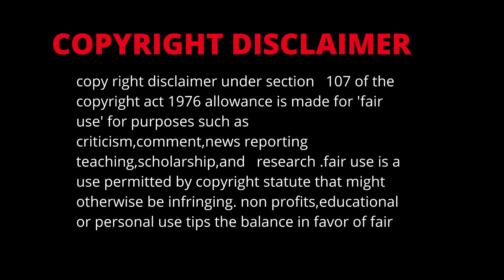fairyland lovers EP-1malayalam explanation,ഏലിയൻ സ്പിരിറ്റ് ഡോക്ടർ love ഹെവനലി girl. fantasy story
be infringing. non-profit, educational or personal use tips the balance in favour of fair us.

𝐀𝐧𝐲 𝐯𝐢𝐝𝐞𝐨 𝐨𝐫 𝐢𝐦𝐚𝐠𝐞𝐬 𝐢𝐧 𝐭𝐡𝐢𝐬 𝐯𝐢𝐝𝐞𝐨 𝐡𝐚𝐬 𝐛𝐞𝐞𝐧 𝐮𝐬𝐞𝐝 𝐨𝐧𝐥𝐲 𝐭𝐨 𝐜𝐨𝐧𝐯??𝐲 𝐦𝐞𝐬𝐬𝐚𝐠𝐞𝐬 𝐭𝐨 𝐭𝐡𝐞 𝐯𝐢𝐞𝐰𝐞𝐫𝐬.
𝐈 𝐝𝐨𝐧'𝐭 𝐢𝐧𝐭𝐞𝐧𝐝 𝐭𝐨 𝐢𝐧𝐟𝐫𝐢𝐧𝐠𝐞 𝐭𝐡𝐞 𝐜𝐨𝐩𝐲𝐫𝐢𝐠𝐡𝐭 𝐨𝐟 𝐚𝐧𝐲𝐨𝐧𝐞.